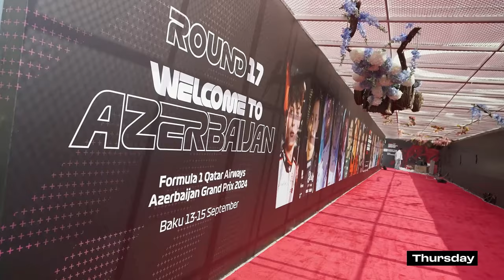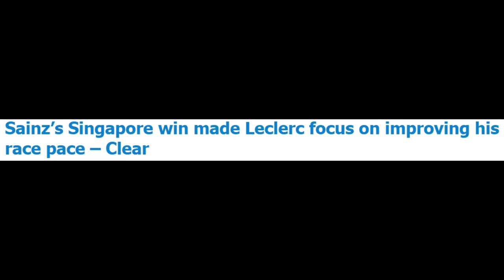MANSELL CONDENA BURRICE DA FERRARI, E CLEAR ALERTA SOBRE MELHORA DE LECLERC NAS CORRIDAS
👍 PARCEIROS

Sergio Milani
@scuderiamilani (Twitter)

João 3:16

00:00 - Introdução
00:58 - Leclerc mordido por vitória de Sainz
02:32 - Critica recorrente
04:35 - Sainz é bom, Leclerc é melhor
05:42 - Burrice da Ferrari
07:06 - Politicagem e bagunça